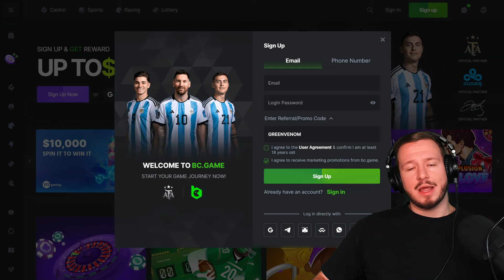$1000 VS FIRST PERSON BLACKJACK!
💎 Code "GreenVenom'" on BC GAME for 360% Deposit BONUS, VIP Rewards & More!